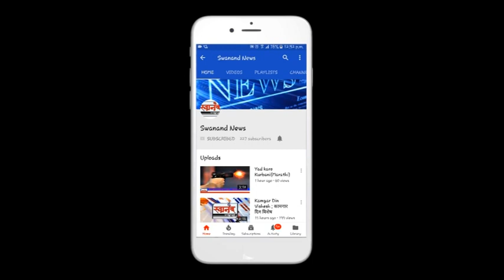उल्हासनगरमध्ये अल्पवयीन तरुणीवर बलात्कार!!!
उल्हासनगरमध्ये अल्पवयीन तरुणीवर बलात्कार!! ulhasnagar नेमके काय आहे प्रकरण हे जाणून घेण्यासाठी पहा संपूर्ण विडिओ आणि अशा आणखी महत्त्वपूर्ण बातम्या पाहण्यासाठी सबस्क्राईब करा आमच्या स्वानंद न्युज चॅनेलला आणि बेल आयकॉन देखील दाबा. जेणेकरून आमचा विडिओ सर्वात आधी थेट आपल्या मोबाईलवर दिसेल. जर आपल्याला आमचा व्हिडिओ आवडली तर लाईक करा आणि शेअर करा आमच्या व्हिडिओला कमेंट सेक्शन मध्ये आपलं मत मांडायला विसरू नका.

CHECKOUT ALL RELATED VIDEOS BY CLICKING HERE

SEND ME STUFF:

Near B.K.No.1416,
Maratha section - 32,
Ulhasnagar - 421004,
Dist. : Thane,
Maharashtra,
India